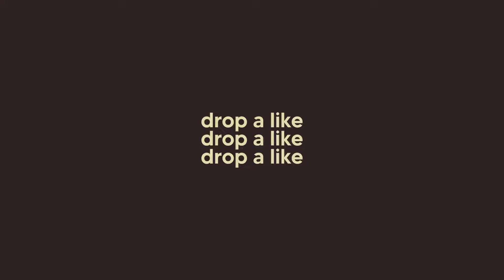How It Feels Playing Batman in MultiVersus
This is what literally 0 hours of Batman looks like in MultiVersus..